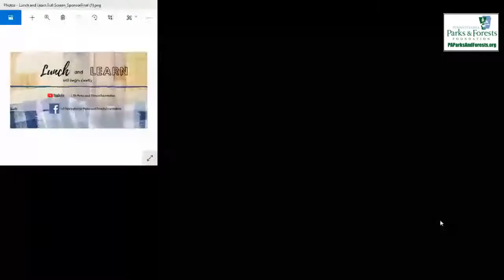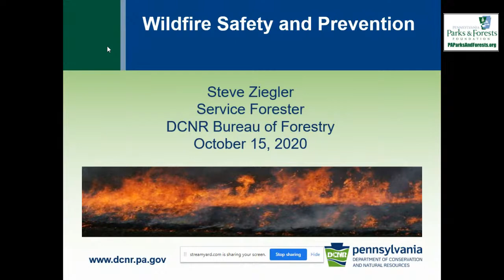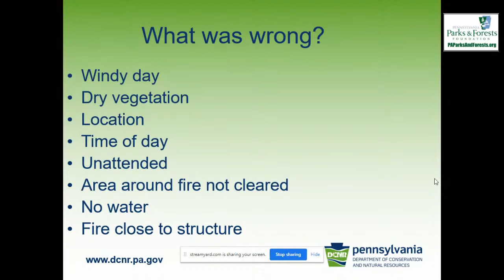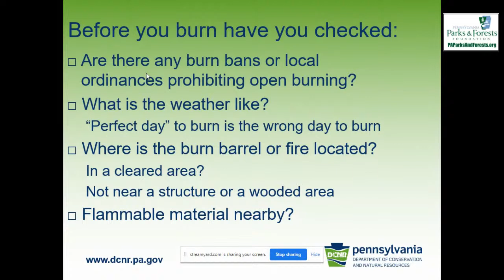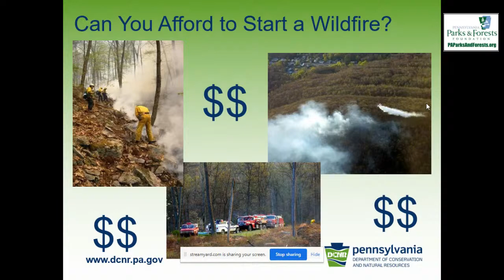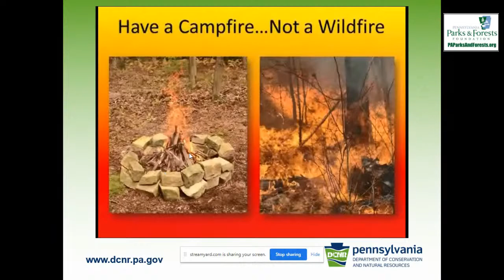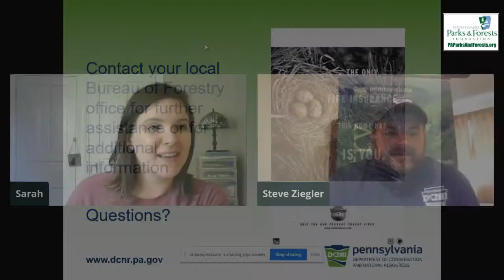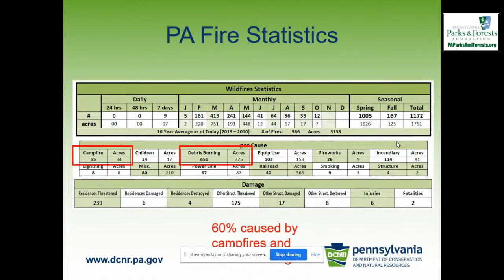Lunch & Learn : Wildfires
Steve Ziegler of DCNR Bureau of Forestry joins us to discuss wildfires in PA. Learn about the cause and prevention of fires.